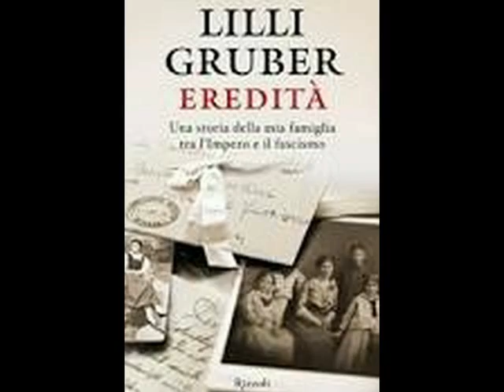L'Asterisco Dimezzato - Lilli Gruber presenta in anteprima il suo ultimo libro: L'eredità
Testimonianze, documenti, immagini che attraversano oltre un secolo. Lilli Gruber racconta le vicissitudini della sua famiglia e della zona di confine dove anche lei è cresciuta, il Sudtirolo, diventato italiano nel 1918. Il libro prende spunto dal ritrovamento del diario della sua bisnonna, Rosa Tiefenthaler. Attraverso la sua storia e quella del Sudtirolo ai tempi di Hitler, la giornalista analizza gli eventi che hanno irrimediabilmente segnato il nostro Paese e l'Europa.